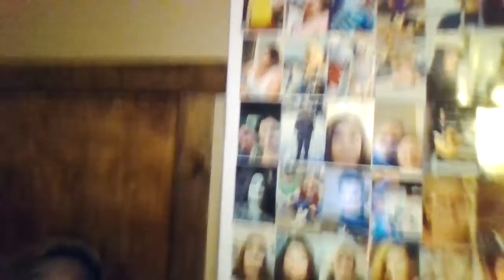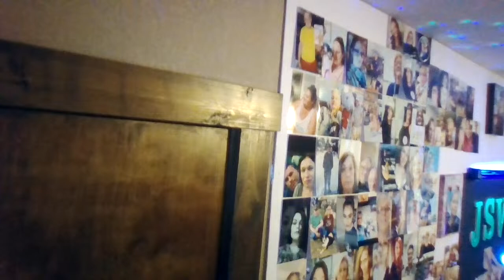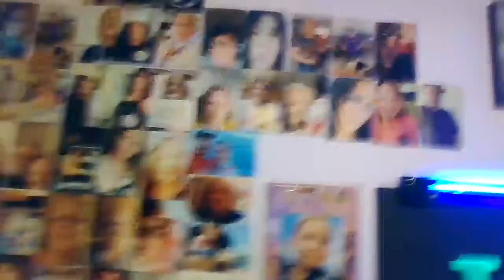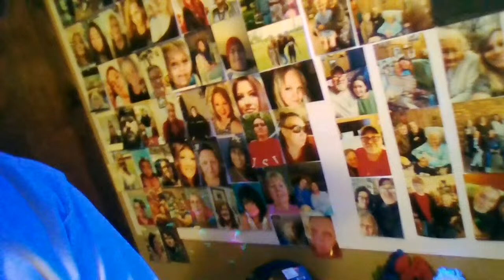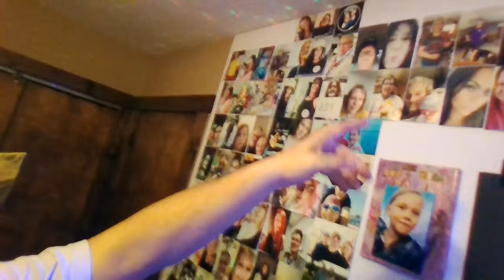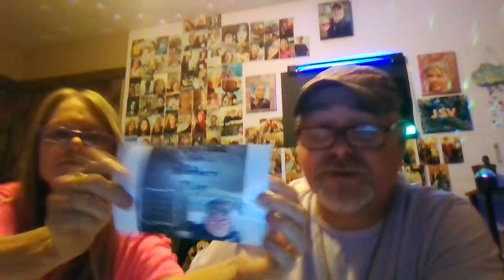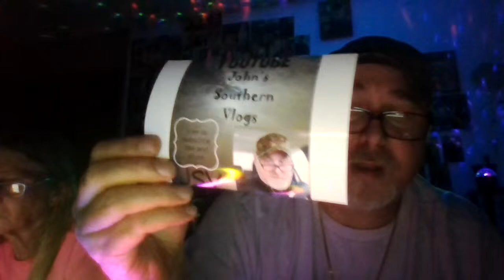jds live, sebastian rogers, spirit box session 6,,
paranormal adventures